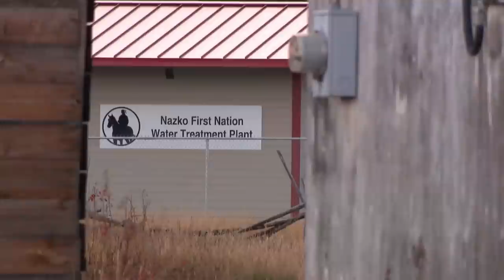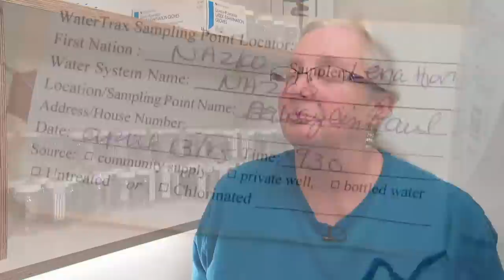Water advisories chronic reality in many First Nations communities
Two-thirds of all First Nation communities in Canada have been under at least one drinking water advisory at some time in the last decade.